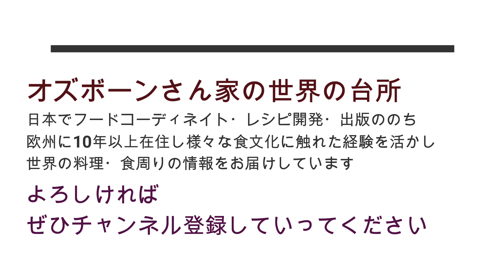TURKターククラシックフライパンで焼く！ミルクレープ：目指せハーブス(HARBS)：フルーツたっぷりヘルシー（？）スイーツ：概要欄も見てね★【世界の料理】【欧州料理】【ヨーロッパ】【洋菓子】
マンゴー：イチゴ：キウイ：桃：洋梨入りのミルクレープ
好きなフルーツ全部薄切り
小麦粉２００ｇ
ミルク４００ｇ
砂糖大匙１－２
卵2個

ターククラシックフライパン　26ｃｍ

ターククラシックフライパン　28㎝

野田琺瑯ボウルセット

スタンドミキサー

キッチンエイド

エリスリトール

イギリスのとある田舎の築１２８年ボロ長屋暮らしです。ごはんおいしければすべてよし、というようにシンプルに暮らしを楽しんでいます。美味しいご飯を食べさせとけば家族は大丈夫、がモットー。欧州に在住しているため様々な食文化に触れている経験を活かし、世界の様々なジャンルの料理や食周りの情報を発信します。見れば何かしらヒントや為になる料理動画を目指します。たまに（たまにじゃないかも）噛んだり言い間違えたりしますがお手柔らかにどうぞ温かく対応もしくは教えてください☺キャプションを入れるときに自分なりに突っ込みは入れています。（視聴者の気持ちで）

お肉もいいけど野菜もたくさん食べましょう！ということで近著
絶賛発売中。
2004年に日本でケータリングを始め、同時に広告、CM、雑誌のフードコーディネイト、レシピ開発、スタイリングをメインに活動。2008年初書籍出版。2011年に渡英後数冊書籍を出版後新たなチャレンジで会社員となり現在に至る。

グッドボタンやコメントもいただけたら嬉しくて踊ってしまうかも